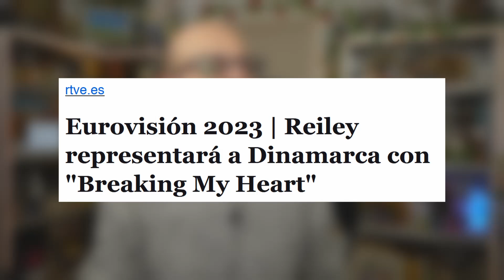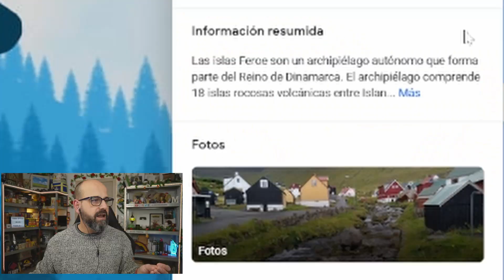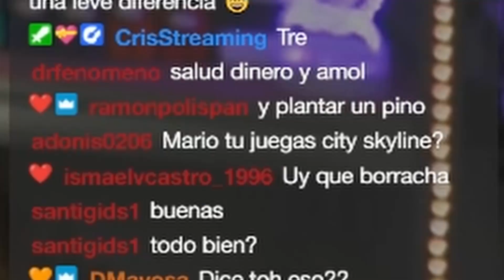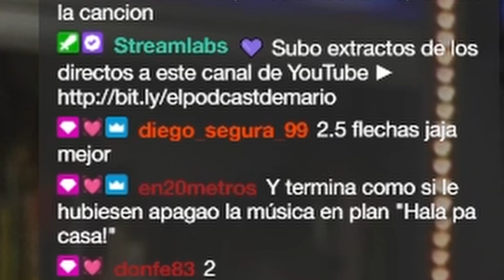🇩🇰 REACCIÓN A DINAMARCA | La subred de Mario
🧡 Reacciono a la canción que representará a Dinamarca en Eurovisión 2023. En esta ocasión han elegido a Reiley con "Breaking My Heart"

¿Qué te parece la canción? ¿Qué valoración le das? Déjame un comentario, que me quiero enterar.

✉️ APARTADO DE CORREOS:
CP: 10550
Aliseda (Cáceres)